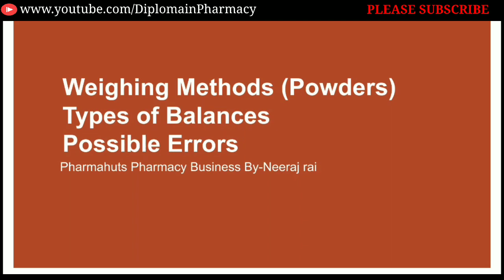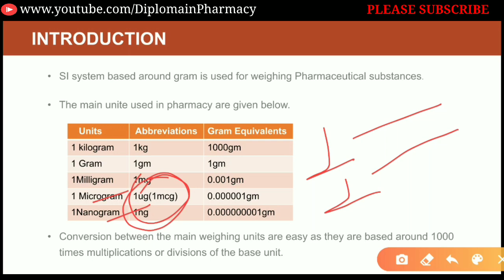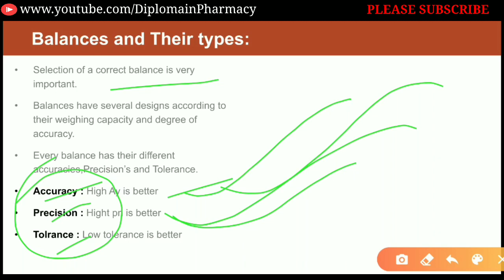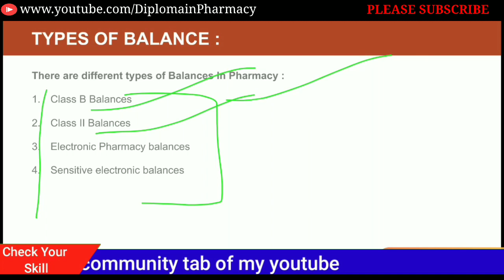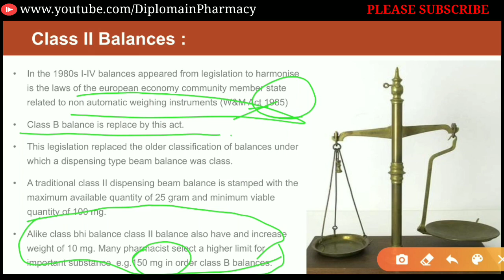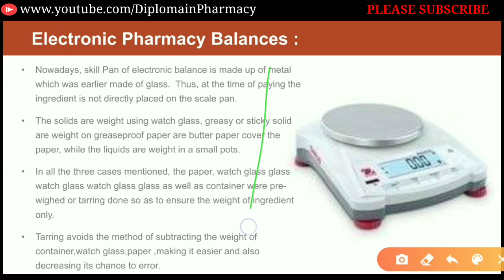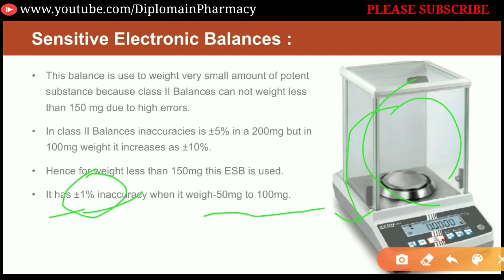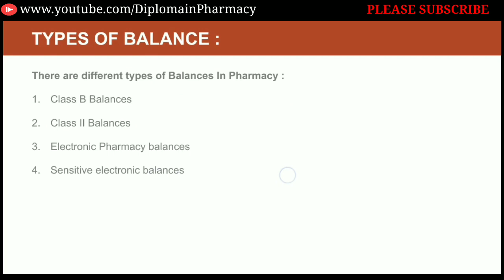Weighing Methods and Types of Balances|PHARMACEUTICS-II|PHARMAHUTS|DiplomainPharmacy|Neeraj rai